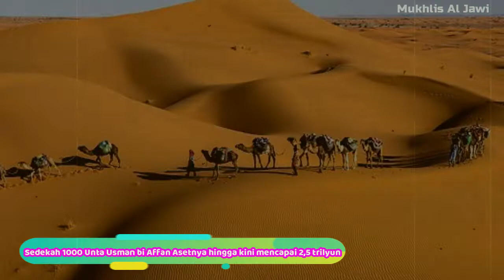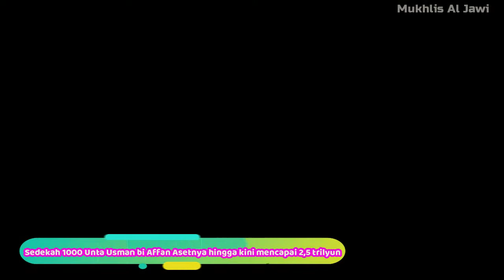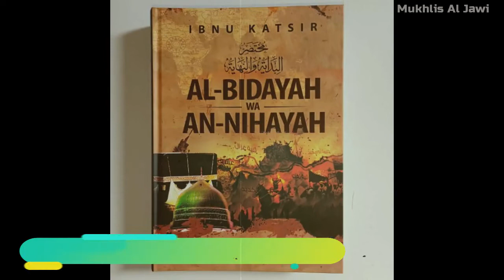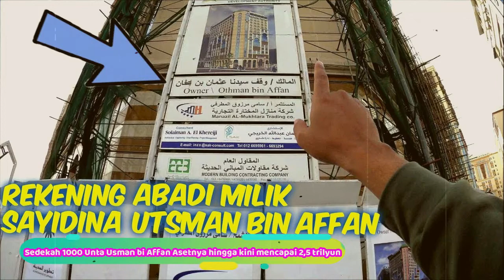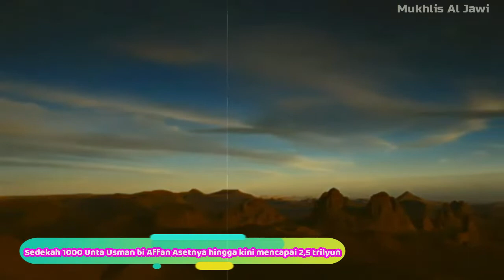Sedekah 1000 Unta Usman Bin Affan II Sedekah Membuat Kaya Raya